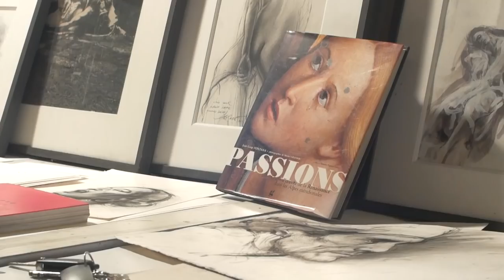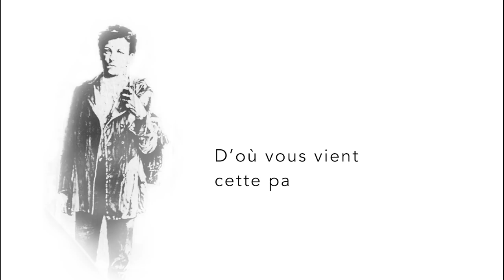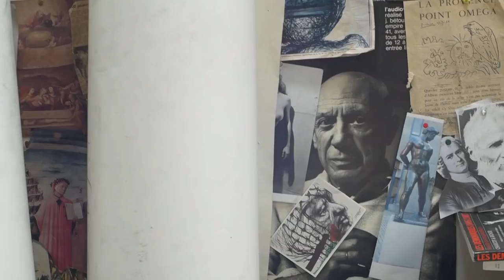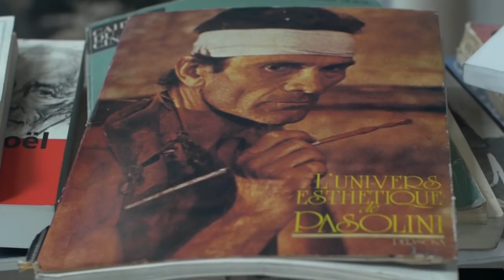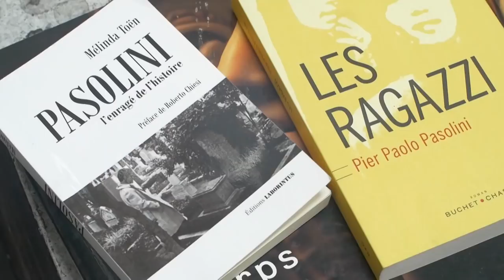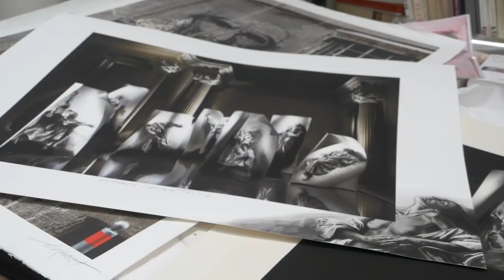« Parce que la vie n’est pas suffisante...»Rencontre Ernest PIGNON-ERNEST, pionnier de l’art urbain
Aujourd'hui Ernest Pignon Ernest nous accueille. On approche avec humilité une œuvre dont les limites s'estompent dans les lointains et qui embrasse toute l'étendue du monde.
Un ensemble homogène fait de dessins virtuoses présents sur les murs des villes, qui parlent de la douleur des hommes et portent une topologie lourde de réminiscences.
Portées au rang d’icônes contemporaines, ces figures prennent soudainement vie exprimant avec grandeur leur destin, leurs rêves abolis. Une œuvre, unissant, avec puissance et dignité, la force des dessins d’une humanité mise à nue et la pertinence de leur lieu d’insertion.